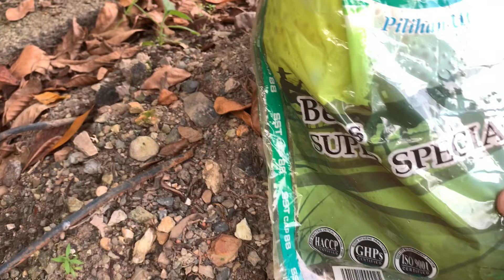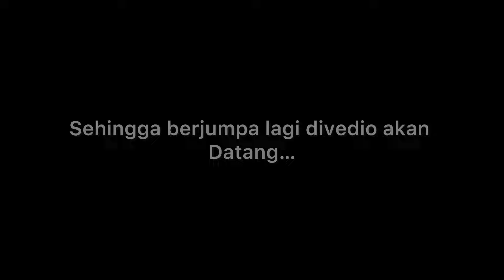REVIEW UNBOXING NANGKA J33 BARU MASAK